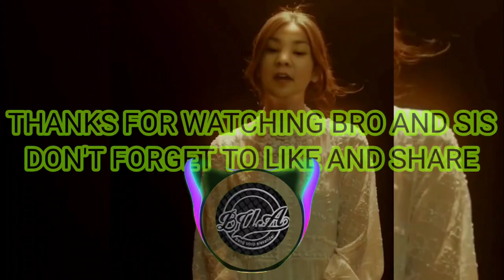DJ REMIXED BLEKEDER FOR YOU BACKGROUND MUSIC FREE DOWNLOAD NO COPYRIGHT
Dj     @rhoserada

My vlog is about music, dj tiktok, remix music, dj jungle dutch,animasi, vlog mobile, Explore Mystery, gaming, dual camera vlog,  movies, , technology, tutorial, exploring the roads and more fun video

Just enjoy it and fun